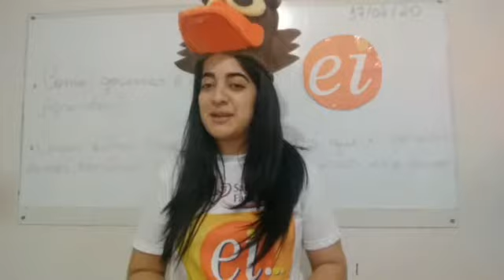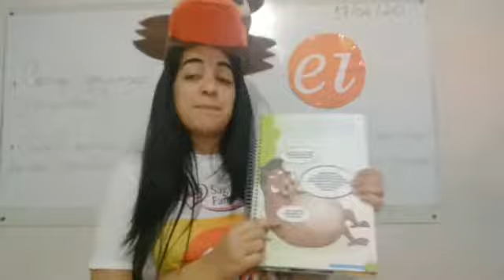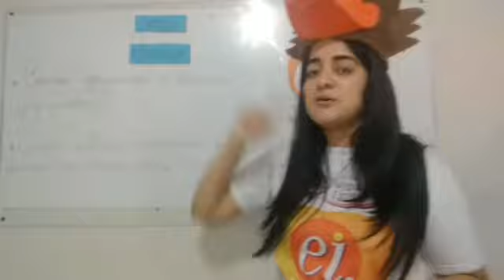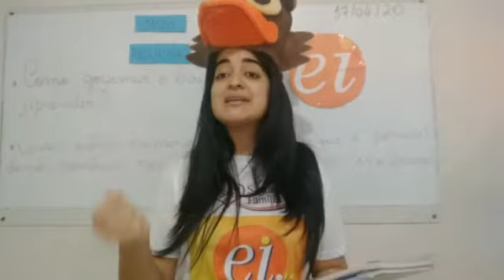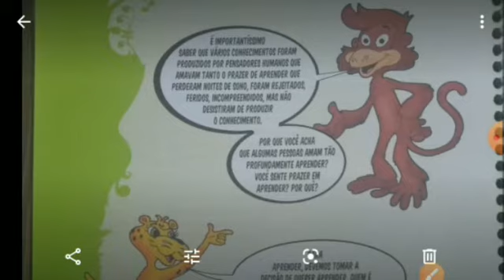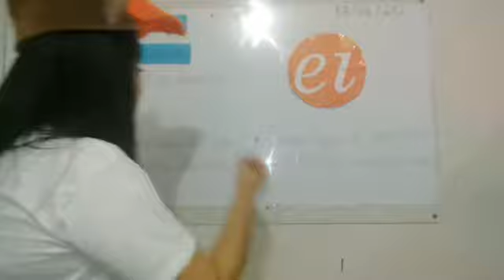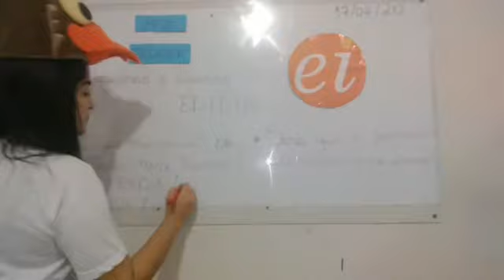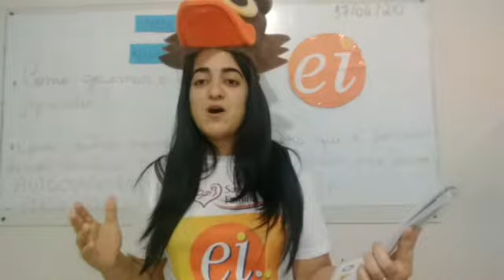Aula dia 17 l 09 - 4° ano - EI